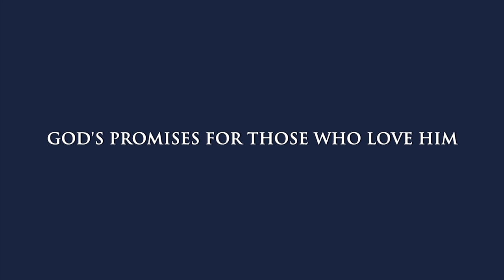God's Promises For Those Who Love Him - Zac Poonen